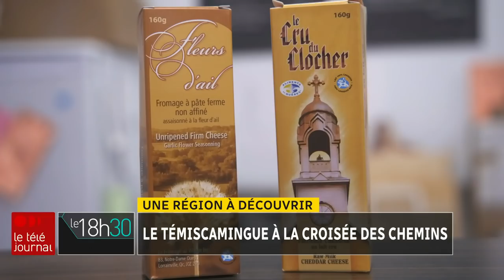Une région à découvrir : le Témiscamingue à la croisée des chemins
Au Témiscamingue, une région du Québec isolée et méconnue, la population décline. Pour vitaliser l'économie, on a décidé de miser sur le tourisme.

Jean-Sébastien Cloutier est allé là-bas rencontrer des gens qui nous parlent avec passion de leur coin de pays.